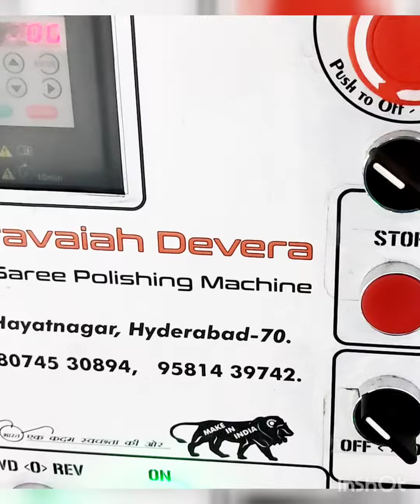हैदराबाद हयात नगर साड़ी चमकाने के लिए पूरी तरह से स्वचालित मशीन 9581439742